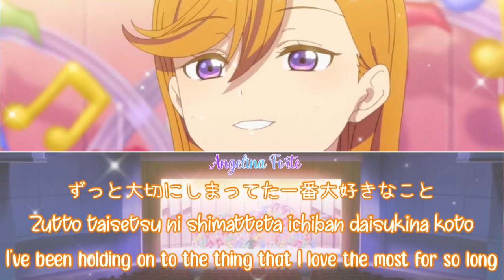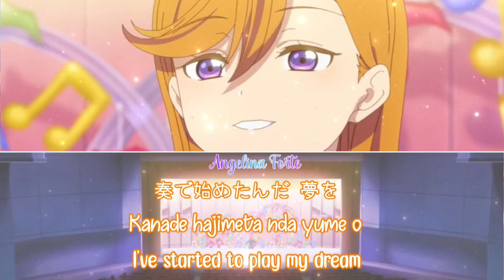Love Live! Superstar!! - Shibuya Kanon「Watashi no Symphony」[SHORT+LYRICS]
「Watashi no Symphony」
Shibuya Kanon (CV: Date Sayuri)

【Love Live! Superstar!!】

❆For any lyrics video requests, please click in the following link & fill in the request form: